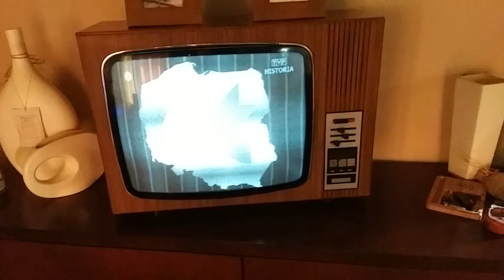Dziennik Telewizyjny na Neptunie 424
Neptun 424 po renowacji